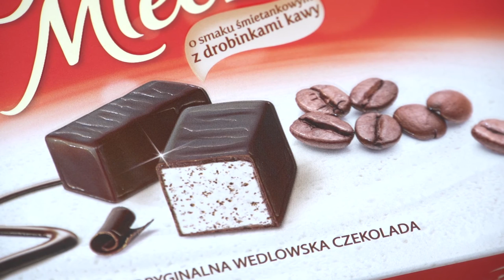Polski smakołyk od 80 lat podbija podniebienia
Wypowiedź: Janusz Profus, Maestro Czekolady E.Wedel.

Kiedyś było sprzedawane na wagę i pakowane jak cukierki w sreberko. Później trafiło do bombonierek, w nich czasem brakowało jednej kostki. Teraz kiedy produkcją zajmują się maszyny waga każdej kostki jest kontrolowana, a w pudełku znajdziemy ich zawsze 36 – to Ptasie Mleczko, które ma już 80 lat. Jak przez ten czas się zmieniło?